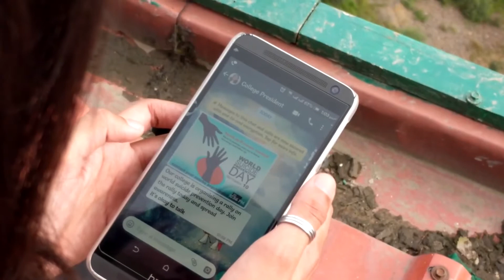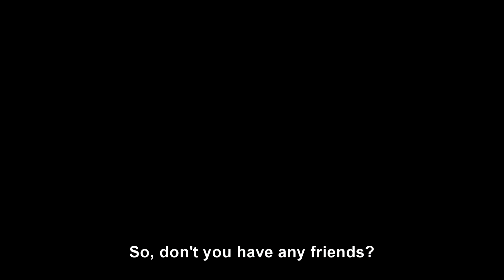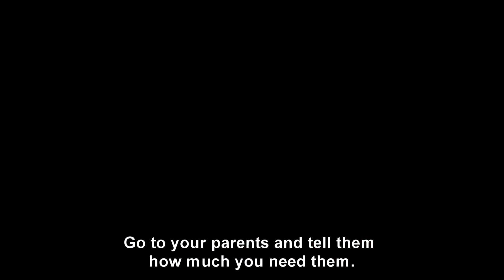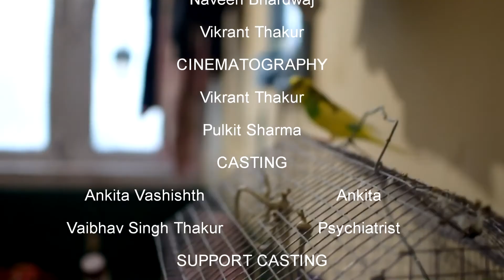Caged - Short Film Entry